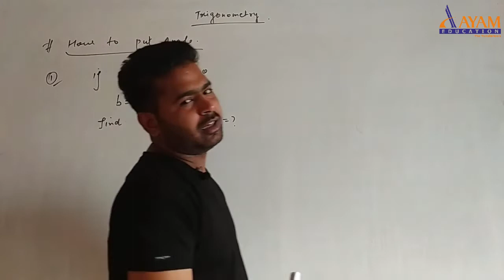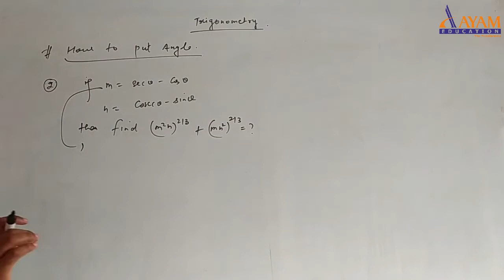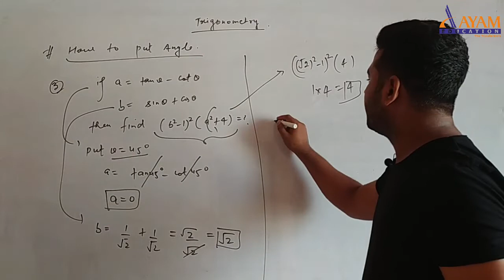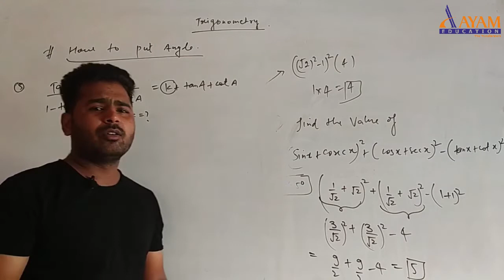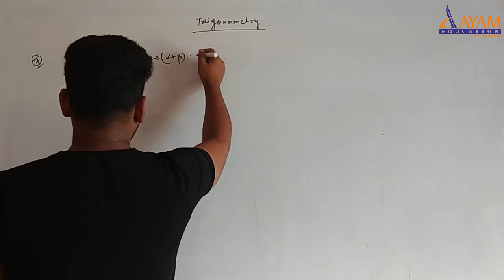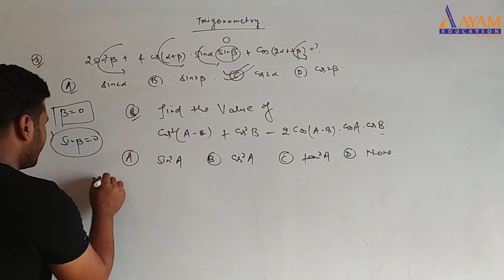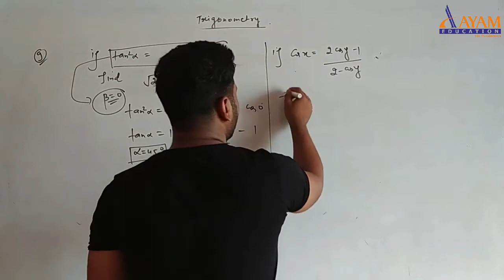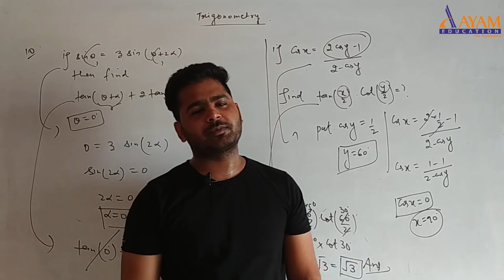CLASS 11 MATHS | TRIGONOMETRY DEMO LECTURE 1| IIT -JEE LIVE DAILY